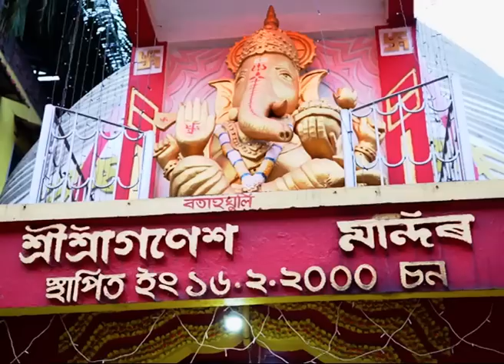Jibon Nodir Dhou - জীৱন নদীৰ ঢৌ | 25th May 2023 | Ep No 292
অপূৰ্ব আৰু বদ্ৰীয়ে কিয় মিডিয়াৰ কাষ চাপিব বিচাৰিলে?